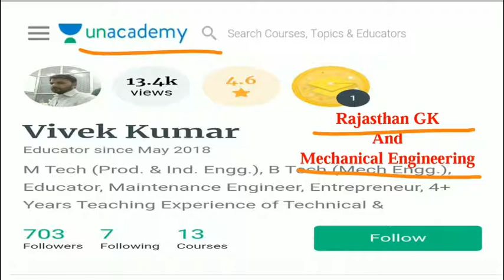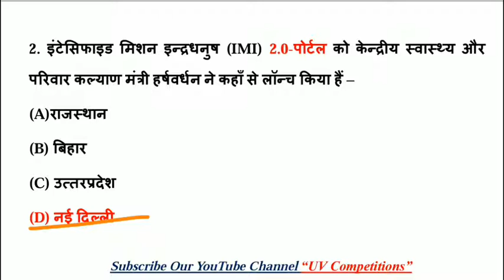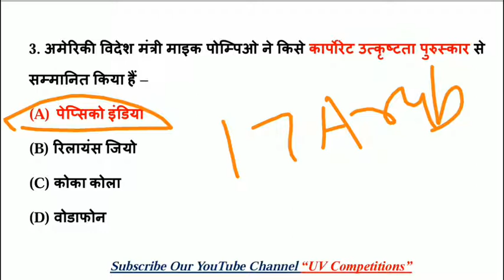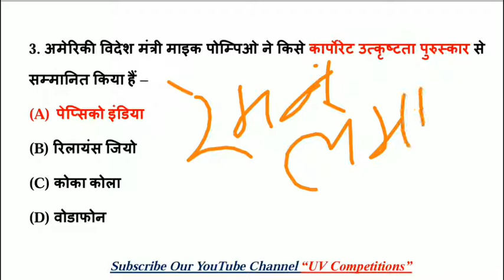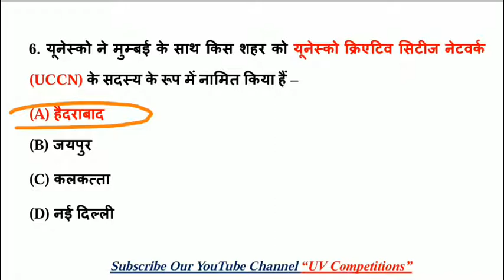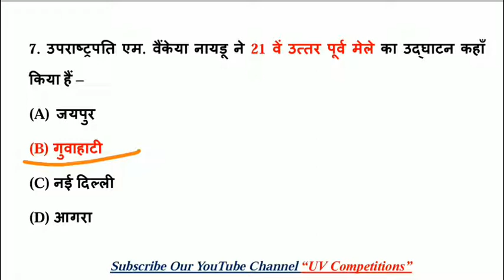03 November 2019 | Daily Current Affairs GK Quiz Dose - 3 | UPSC, SSC, RRB Railway, NTPC Exams